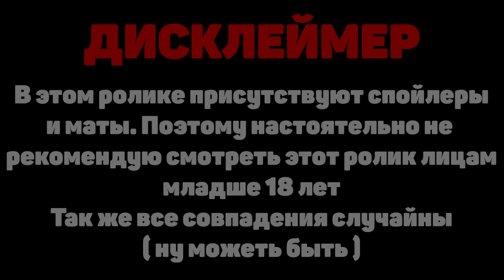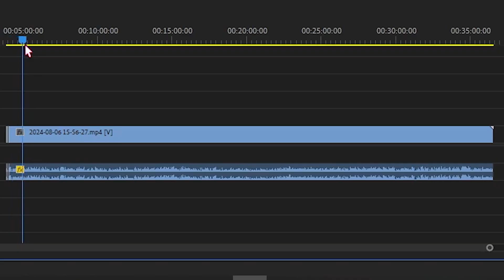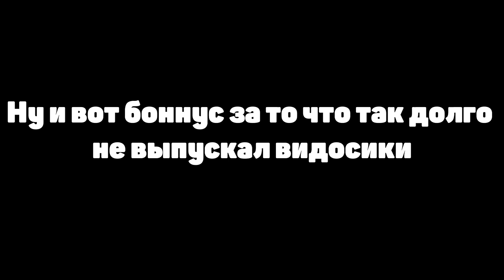SONS OF THE FOREST ➲ INTO THE PIT